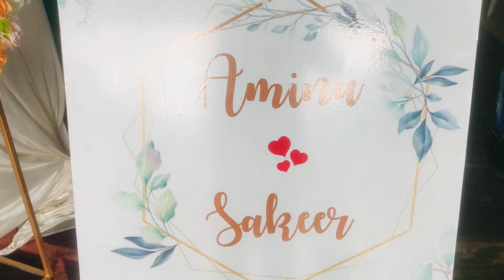കാസർഗോടെ ഒരു അടിപൊളി കല്യാണം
കാസർഗോടെ സക്കീറിന്റെ കല്യാണം അടിപൊളിച്ചു